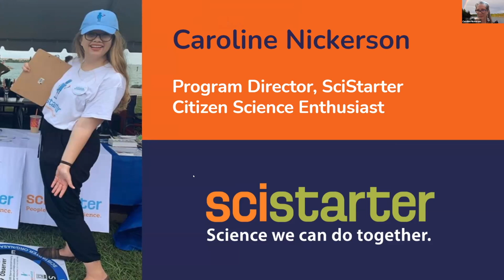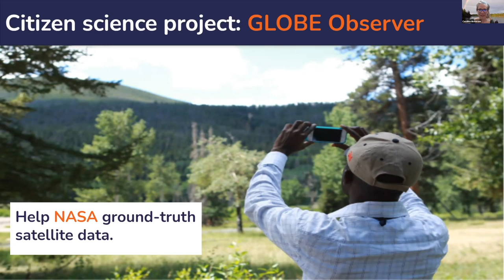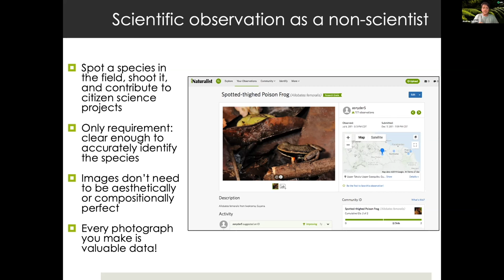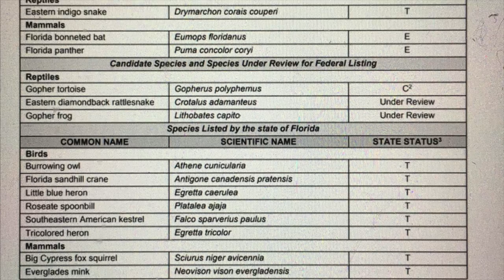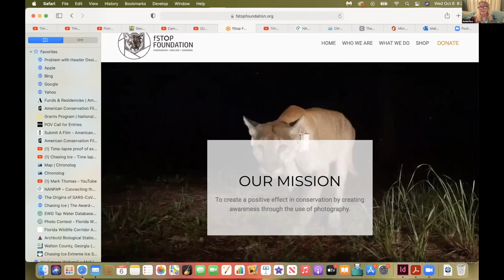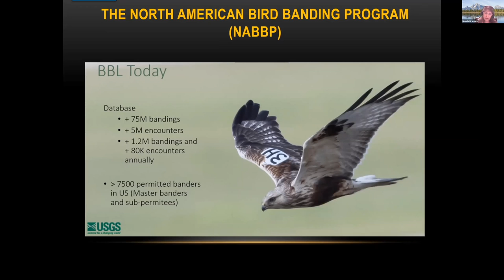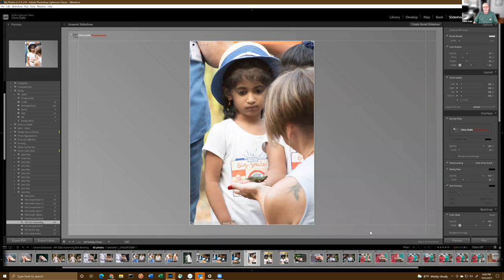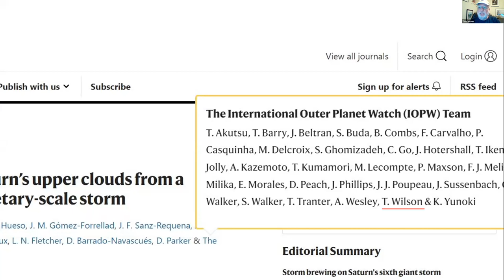"Your Photos Can Save Wildlife" Citizen Science, GNPA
This video is about Citizen Science and how "Your Photos Can Save Wildlife," a webinar by Georgia Nature Photographers Association, October 6, 2021.